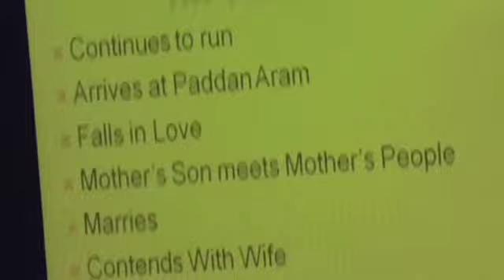Sermon by Pastor John Williams:Struggling With God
John Williams, Director & Pastor, Victory In Jesus Recovery Center Wharton, Texas 77488